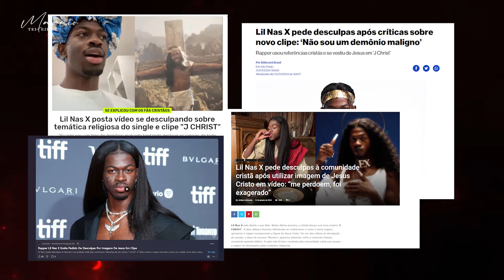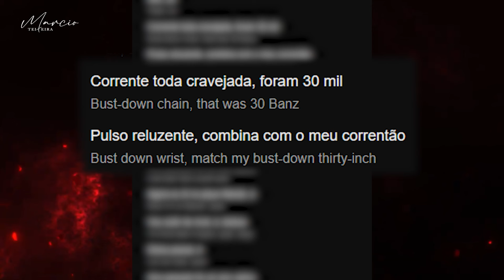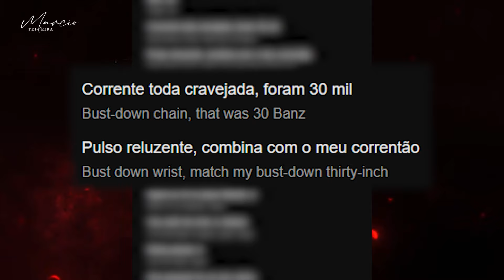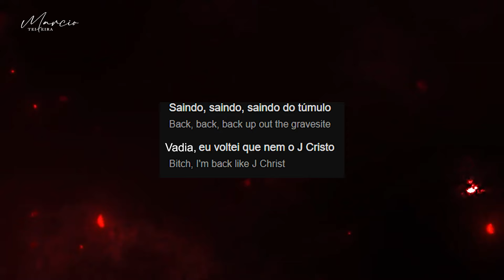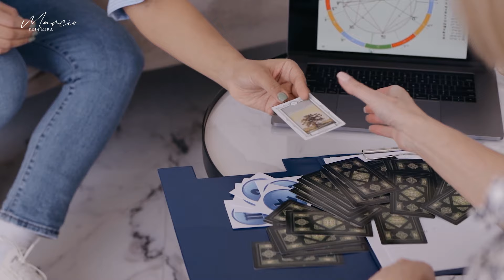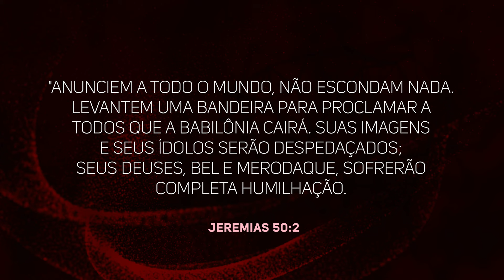SÉRIE SATANISMO NA MÚSICA - Parte 33 - Lil Nas X - J. Christ - Marcio Teixeira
SÉRIE SATANISMO NA MÚSICA - Parte 33 - Lil Nas X - Marcio Teixeira